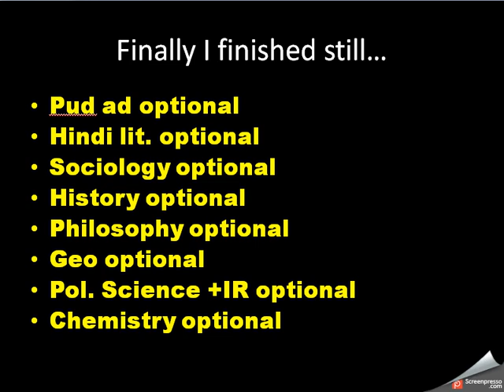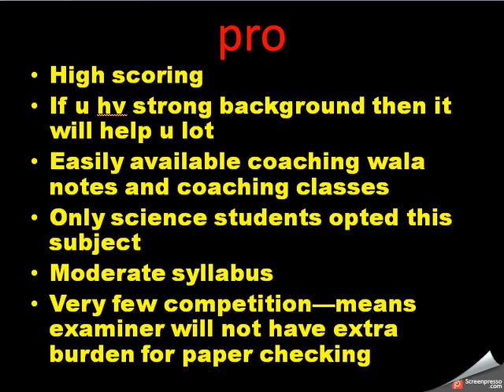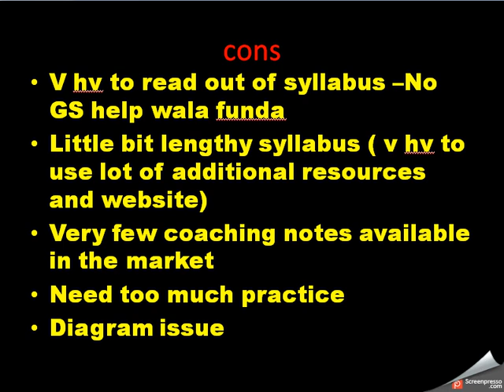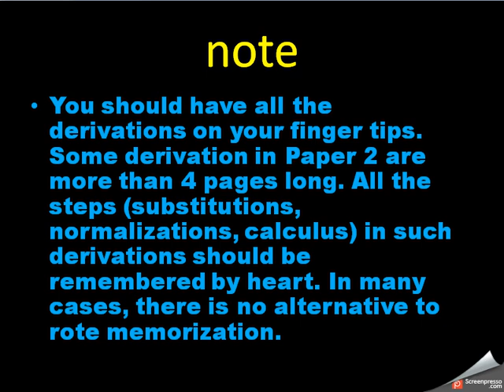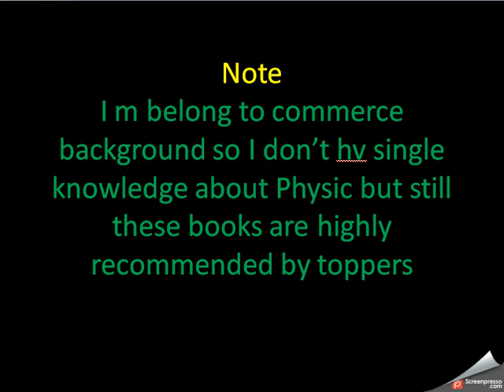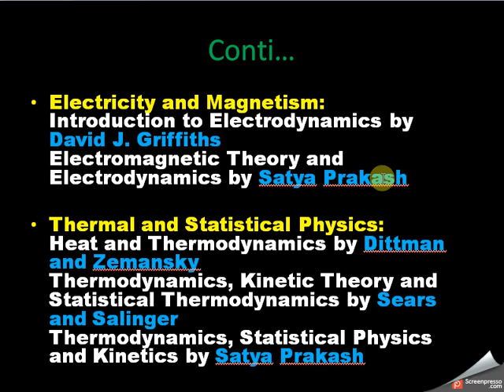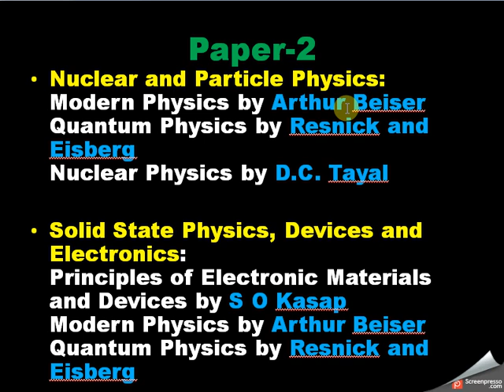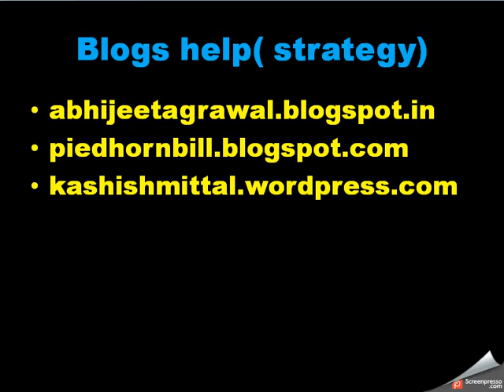IAS Optional Subject= How to approach PHYSICS( book-list + topper notes download etc)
rishi gupta topper notes download
mechanics – for IAS physics